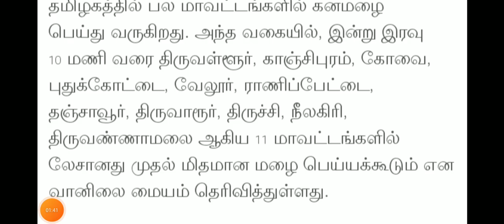TN 1-12TH STD SCHOOL COLLEGES TOMORROW 11-DISTRICT RAIN HOLIDAY TN GOVT நாளை பள்ளி கல்லூரி விடுமுறை